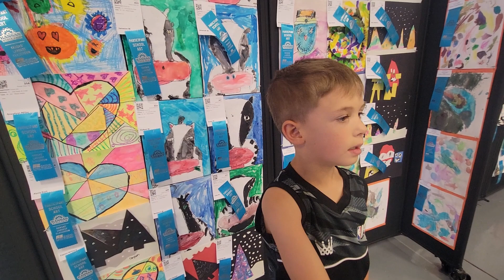Kansas State Fair Visit! Was it worth it? - Family Vlog